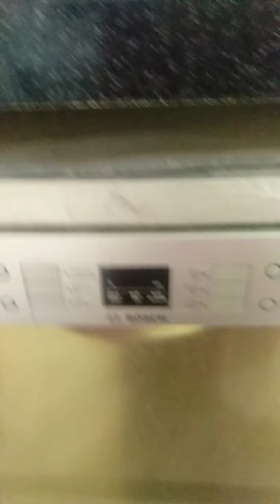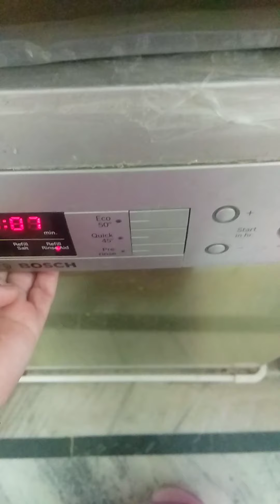Chemical free Dishwash Liquid/Soapnut Bio Enzyme in Dishwasher?సోప్ నట్ బయో ఎంజైమ్ డిష్ వాషర్ లో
Will Soapnut Bio Enzyme works in Dishwasher..??🤔🤔
Let's Check..

సోప్ నట్ బయో ఎంజైమ్ డిష్ వాషర్ కి పని చేస్తుందా..??🤔🤔
చూదాం రండి..

It worked very well..

Because it natural soap we get very less soap but it will clean very well..

I hope you all will try this chemical free soapnut bio enzyme liquid and let me know in comment section..